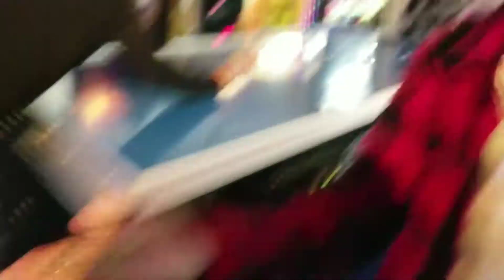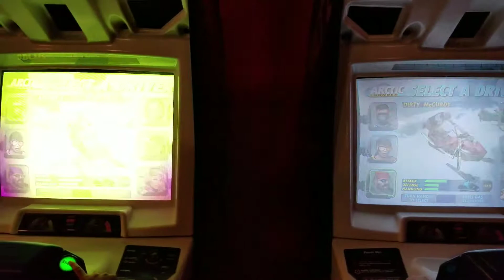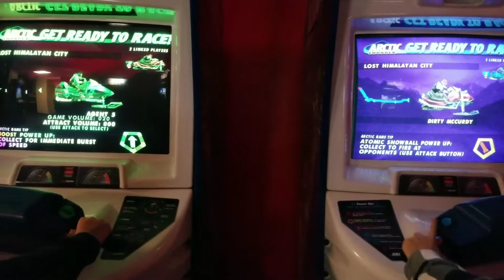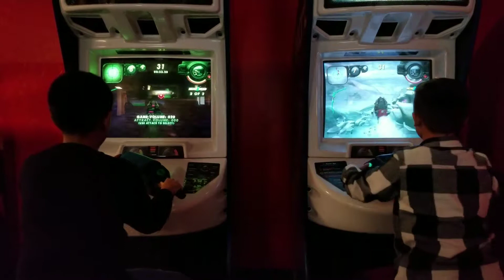ARCADE VS MODE WITH ELI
Having fun with friends at Montblue Resort Arcade at South Lake Tahoe Nevada.